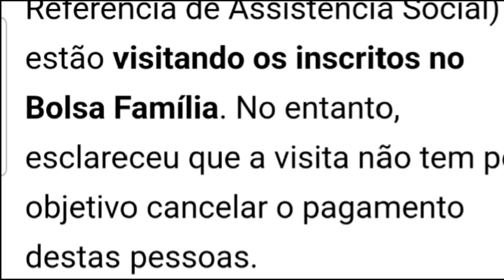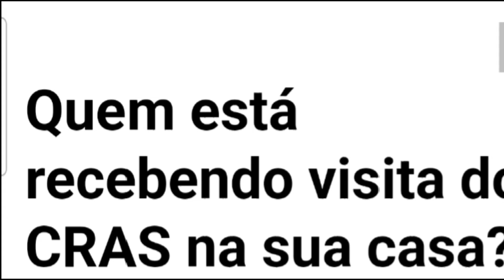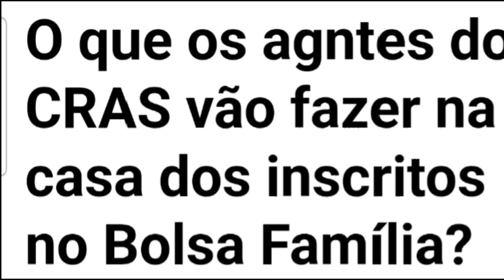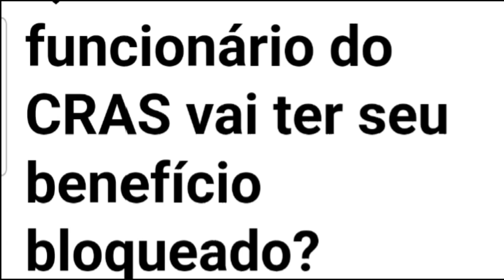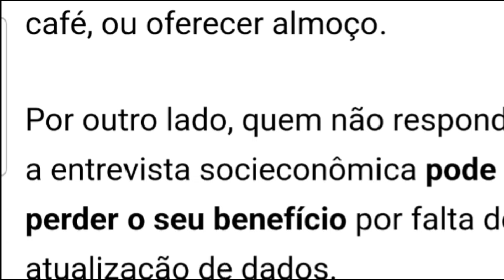MDS confirma visitas do CRAS aos inscritos no Bolsa Família; veja o que você precisa saber